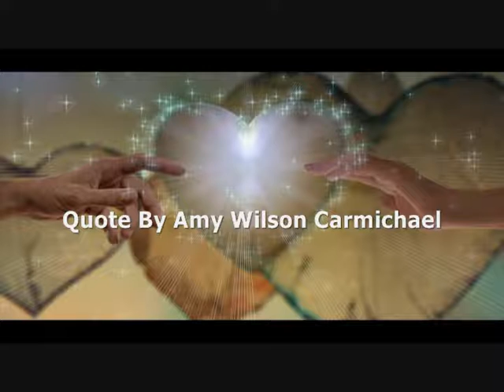Love Gives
Our giving is a reminder of the blessings God gives us and gave to us through Jesus Christ. We find in John 3:16 three thoughts that should be the foundation of all our giving. God's motivation for giving was love; he gave himself in the person of Jesus; and God gave in response to our need.